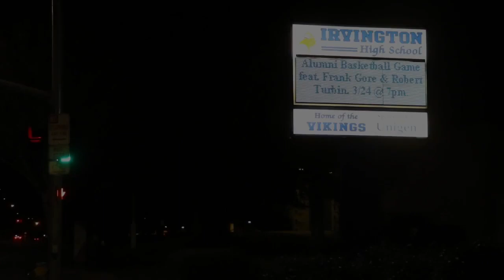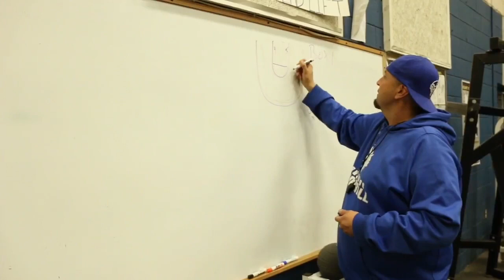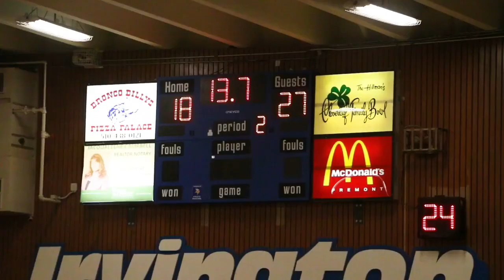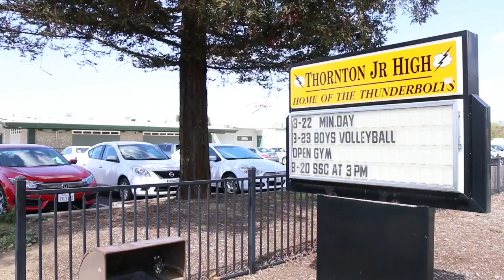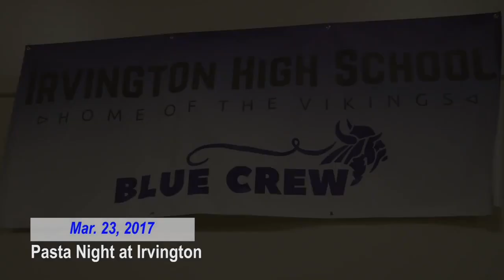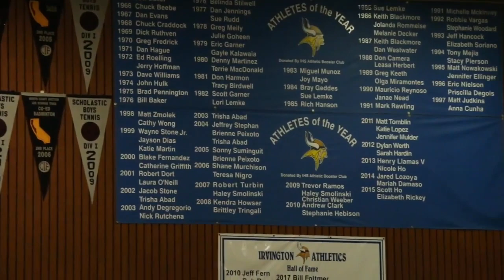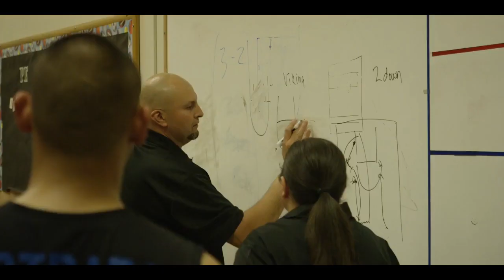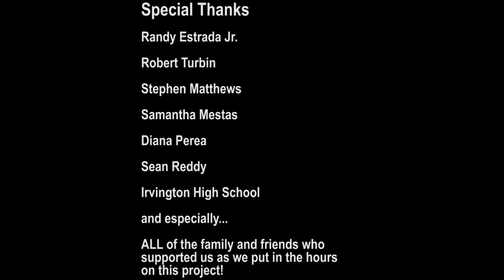Documentary - Robert Turbin Charity Game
Since 2016 Robert has gathered alumni of his Alma Mata, Irvington High School, in Fremont, CA, for his annual Spring Charity Basketball Game.  This event supports the Irvington High School Athletics Program as well as his Runnin4U Foundation.  This documentary details the process of hosting a large charity event and his dedication to giving back.